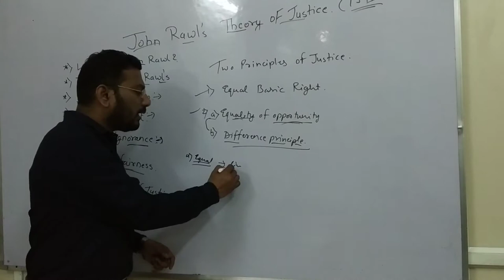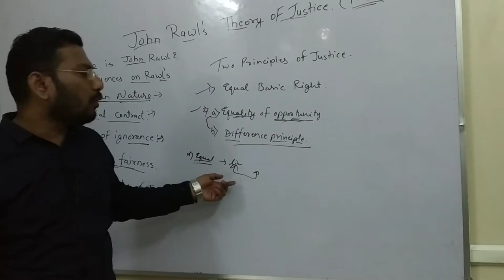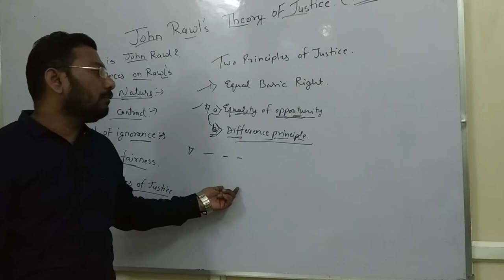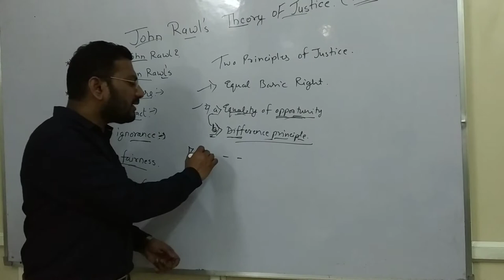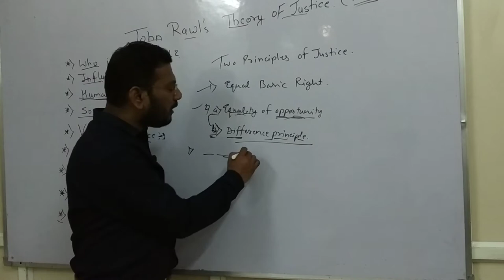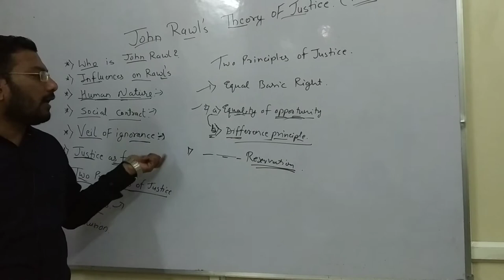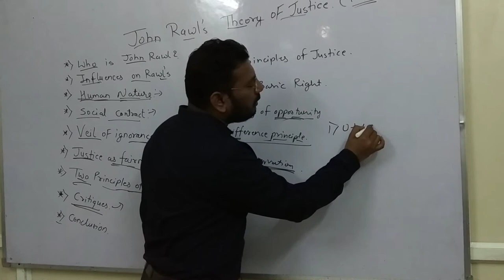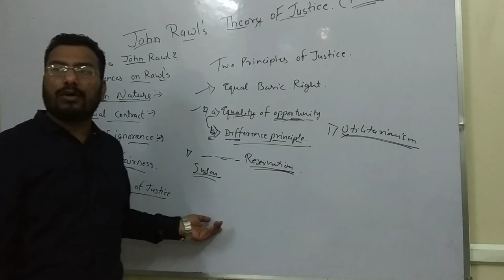UGC नेट पॉलिटिकल साइंस की तैयारी? कुणाल टी सर से सीखें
Hi Friends! We are again here with you. The final part of Justice (Part 3) of the lecture by Kunal Sir was pending. Here we bring you the final part.
Our mantra - Grooming our students to a well-rounded personality. Our Students and our Faculty are our assets. This video was prepared with students interest in mind, those students who are preparing for Civil Services, UPSC, SSC, Bank Po and other competitive exams.